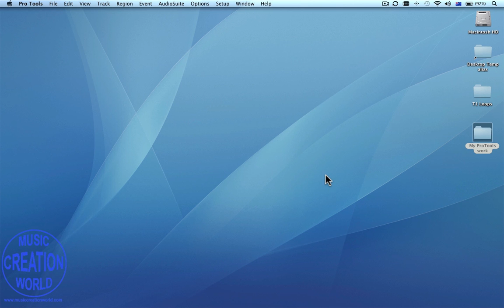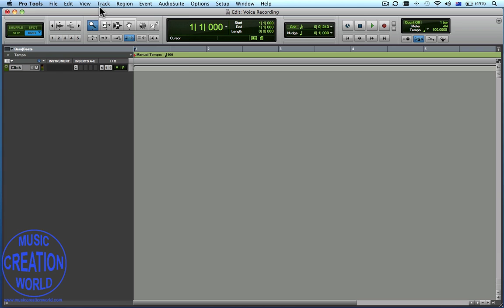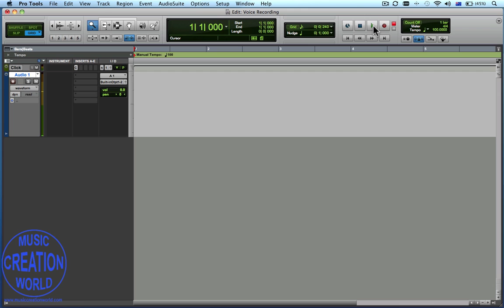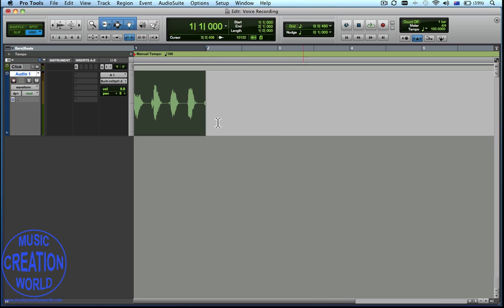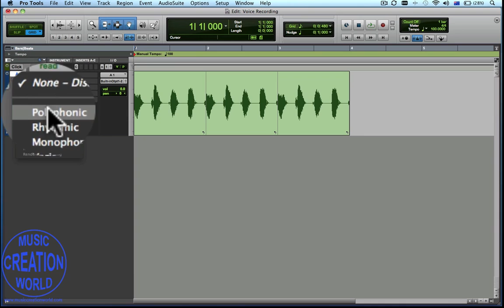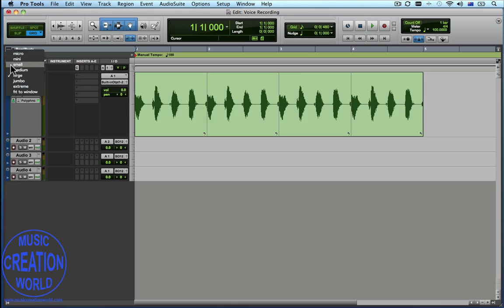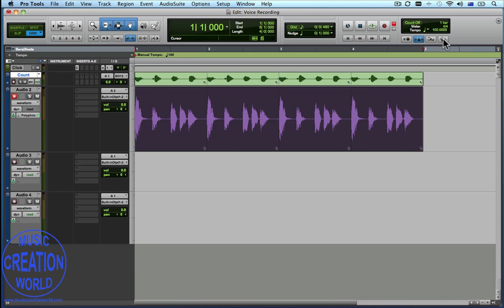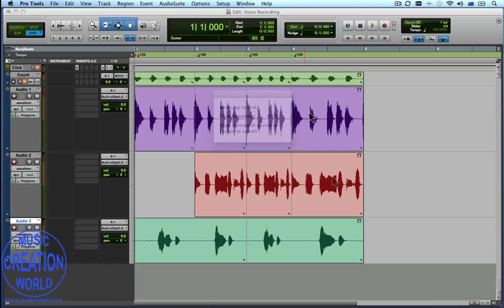Pro Tools Voice Recording Looping Elastic Audio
This is a demonstration of the first skills development task for for my year 12 music technology class.  A 1 page task overview and competency checklist is also provided to the students (approx. age 17).